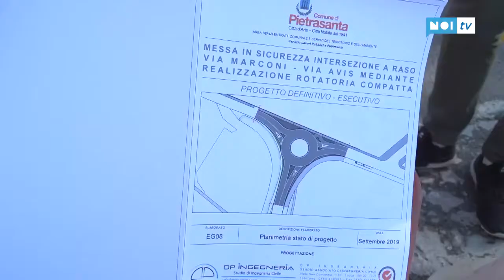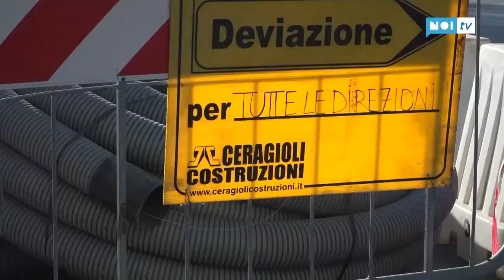Lavori pubblici: sicurezza, al via i lavori per la rotatoria di via Marconi all'ex Pesa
La rotatoria era stata inserita tra i 52 interventi finanziati dalla Regione Toscana che comparteciperà al costo complessivo dell’intervento con 75 mila euro. Uno degli incroci più pericolosi della città, spesso purtroppo luogo di incidenti mortali e oggetto di polemiche da parte dei cittadini.

La rotonda di via Avis Donatori e via Marconi è la prima di una serie di rotatorie previste nel piano di opere pubbliche dall’amministrazione Giovannetti. L’obiettivo è ridurre i punti di conflitto derivanti dall’incontro di due arterie di collegamento tra il centro storico e la piana molto trafficate durante tutto l’arco della giornata preservando l’attuale ciclopista e senza procedere a nessun esproprio.